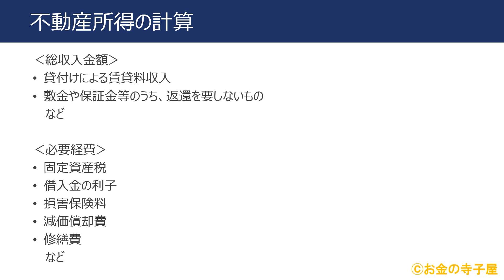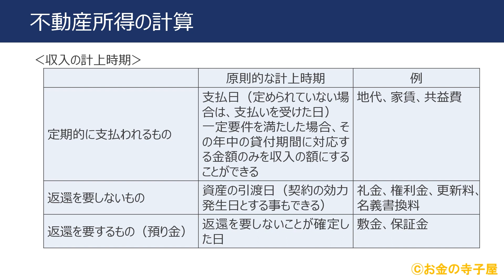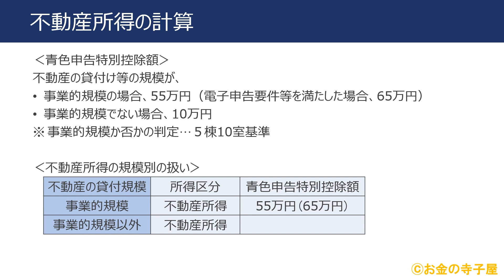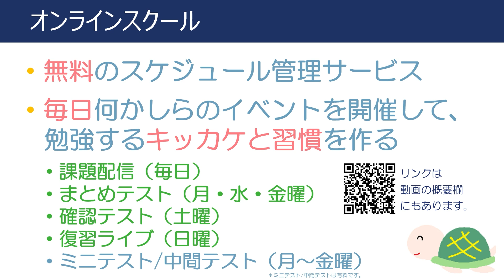ＦＰ２級本格講座－タックス６不動産所得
0:00 所得区分と課税方法の判別
2:07 不動産所得の計算
5:41 不動産所得の課税方法